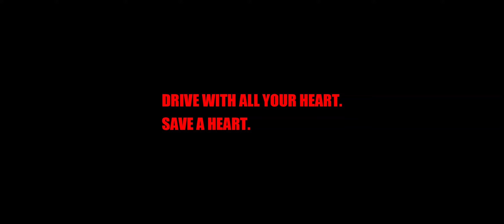MENACE | Malayalam Awareness Short Film | 2021 | Amalkrishna | Hari Rajeev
This video  dedicated to all who loves to ride bikes 😊

MENACE   is a awareness short film

DOP & EDITING - HARI RAJEEV

 'We should not, knowingly or unknowingly, cause the loss of another person's life'